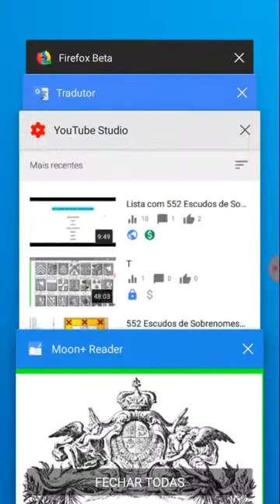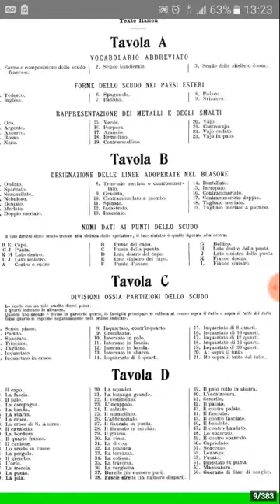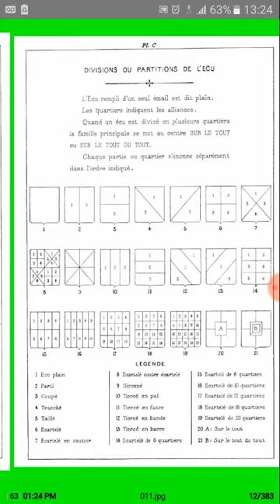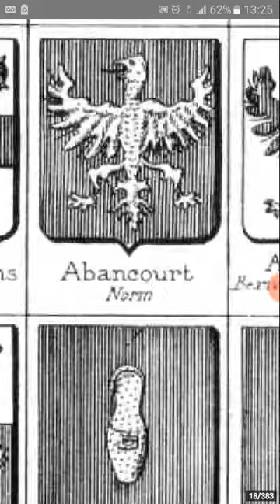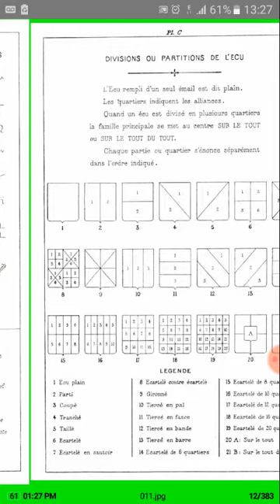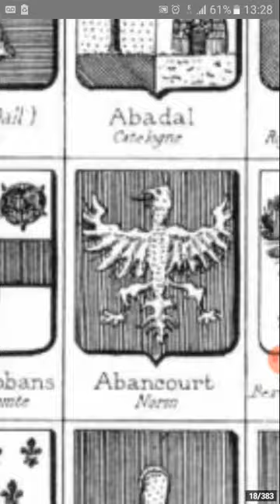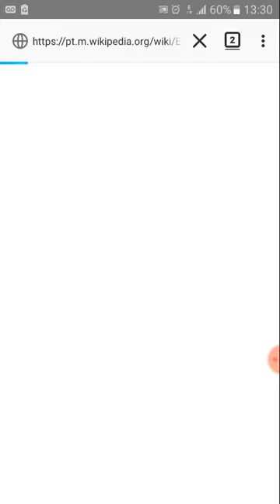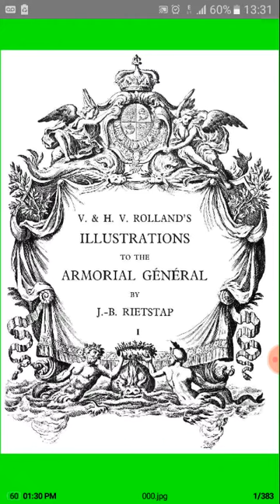Como pesquisar o local de origem do sobrenome nas ilustrações do Armorial General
Blogs e sites